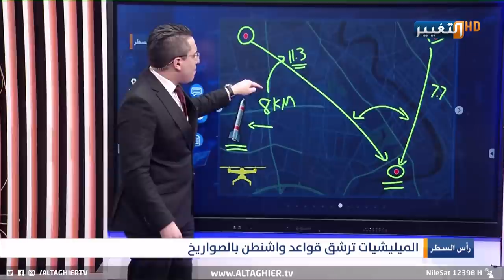هكذا تسللت الفصائل لقصف مواقع واشنطن